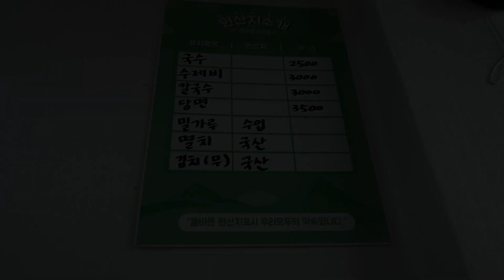부산 괴정동맛집 옛날국수 칼국수 The tasty noodle soup